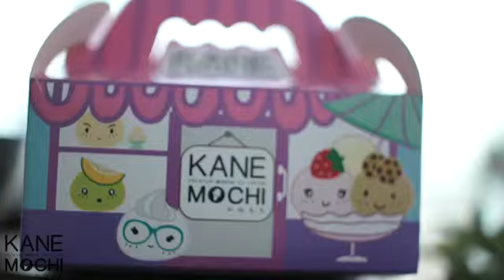KaneMochi in Kuwait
KaneMochi present the famous Japanese Mochi icecream features:

-Less calories
-Gelatin free
-Without preservatives
-More than 16 flavors